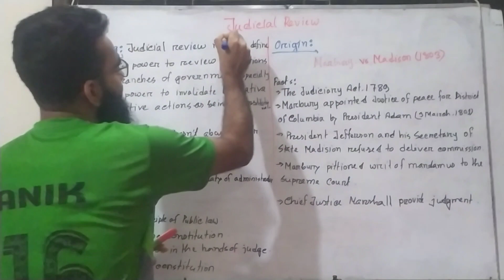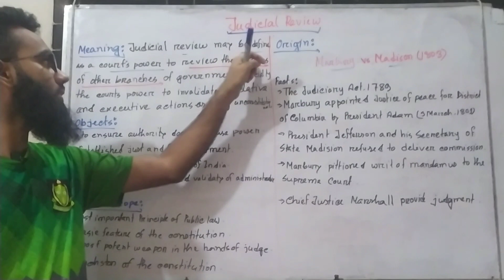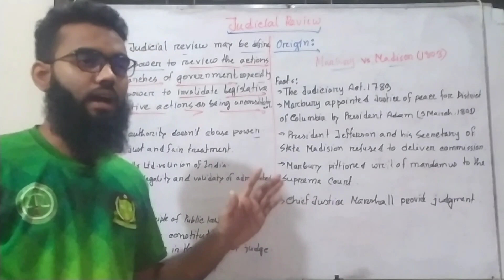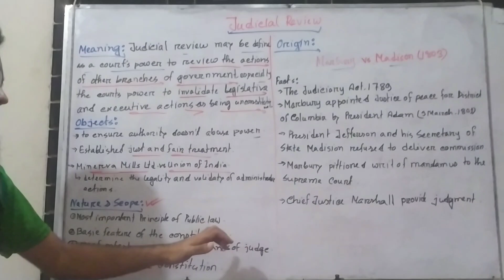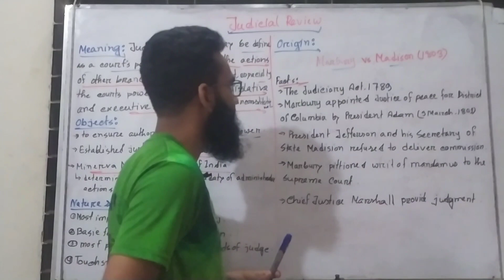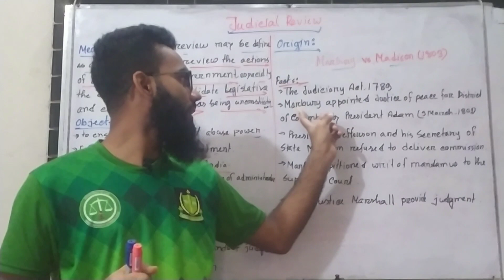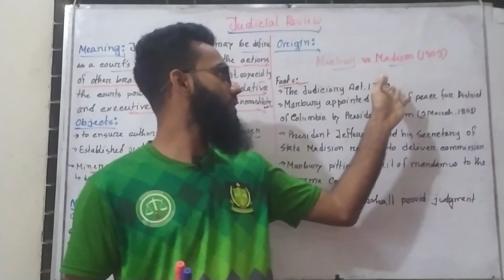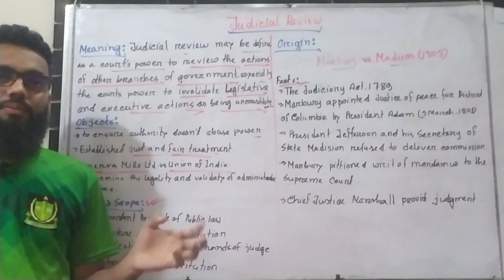Judicial Review| Marbury vs Madison (1803) | Administrative Law